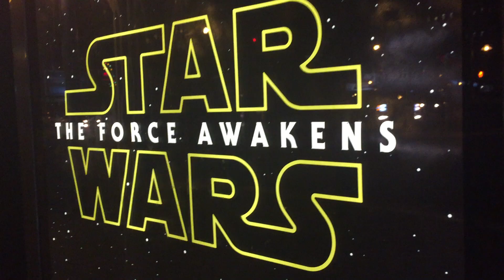Star Wars fans flock to The Force Awakens in Saskatoon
Wearing costumes ranging from a group of Tusken Raiders to Kylo Ren, fans in Saskatoon flocked to Scotiabank Theatre on Thursday for opening night of Star Wars: The Force Awakens.